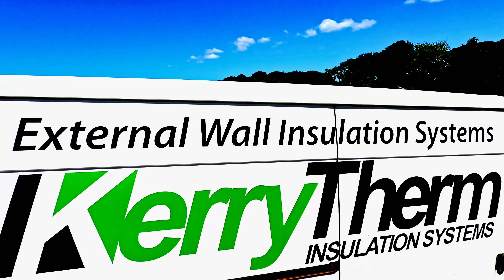How to apply Render Project 1 part16